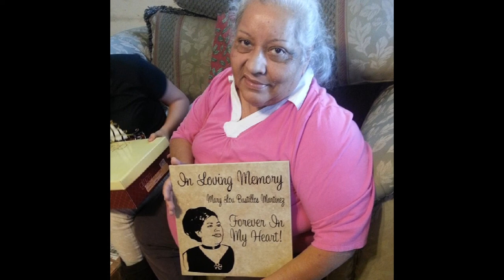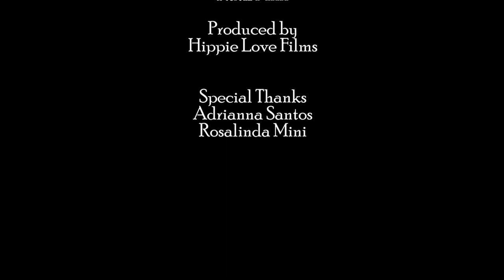The Oral History of Martina Herrera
This video started off as a project for my English class in college. Now it's the first in a series that I will be doing about various members of my family.

Photo Credit: Dolores Medina